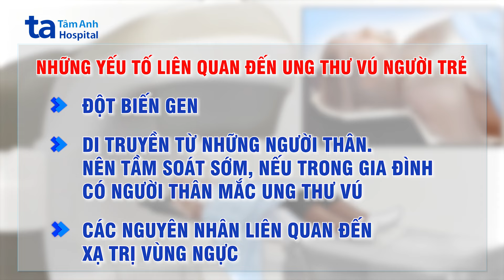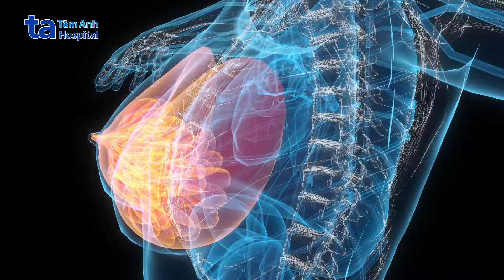Ung thư vú ở người trẻ | ThS.BS Nguyễn Đỗ Thùy Giang | BVĐK Tâm Anh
💢Ung thư vú ở người trẻ là tình trạng ung thư xuất hiện ở người dưới 40 tuổi. Ung thư vú gây nhiều thách thức cho phụ nữ ở độ tuổi trẻ về các vấn đề liên quan đến tình dục, khả năng sinh con và mang thai sau điều trị.

🧑‍⚕️ThS.BS Nguyễn Đỗ Thùy Giang, khoa Ngoại Vú, Bệnh viện Đa khoa Tâm Anh TP.HCM, cho biết chẩn đoán ung thư vú ở phụ nữ dưới 40 tuổi khó khăn hơn vì mô vú thường dày hơn mô vú ở phụ nữ lớn tuổi. Ngoài ra, phụ nữ trẻ thường không quan tâm kiểm tra vú định kỳ, vì vậy, khi phát hiện ung thư vú, bệnh có thể tiến triển nặng.

✍️Mời quý vị tìm hiểu về “Ung thư vú ở người trẻ” qua phần tư vấn của ThS.BS Nguyễn Đỗ Thùy Giang.

✍️Nội dung video do ThS.BS Nguyễn Đỗ Thùy Giang, khoa Ngoại Vú, Bệnh viện Đa khoa Tâm Anh TP.HCM chia sẻ:

➡️BỐI CẢNH CỦA VIDEO - CHỦ ĐỀ UNG THƯ VÚ Ở NGƯỜI TRẺ

a. Người truyền tải kiến thức: ThS.BS Nguyễn Đỗ Thùy Giang.
b. Nơi diễn ra: Bệnh viện Đa khoa Tâm Anh
c. Nội dung: Video chia sẻ chi tiết ung thư vú người trẻ cũng như những khó khăn trong điều trị và cách chăm sóc, chia sẻ cùng những phụ nữ trẻ chẳng may mắc bệnh ung thư vú. Video có sử dụng một số hình ảnh, cảnh quay có người bệnh (có bản quyền và xin phép) để minh họa giúp người xem dễ tiếp nhận kiến thức.

0:00 Giới thiệu
0:19 Nguyên nhân và triệu chứng ung thư vú người trẻ
1:12 Khó khăn khi chẩn đoán ung thư vú ở người trẻ
3:17 Nguyên nhân ung thư vú ở người trẻ
4:29 Triệu chứng ung thư vú ở người trẻ
5:16 Điều trị ung thư vú người trẻ khác với người lớn tuổi